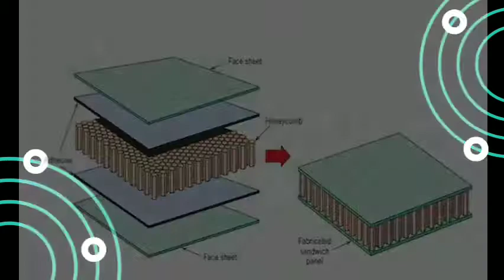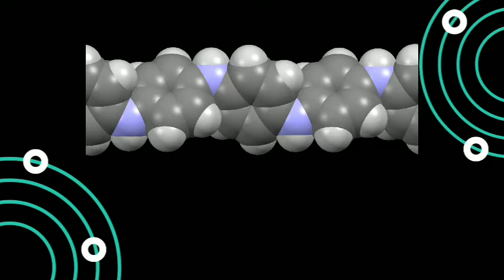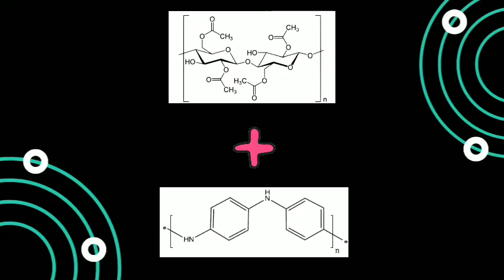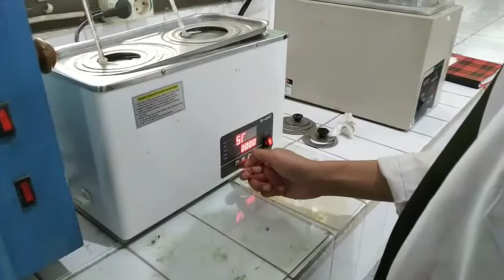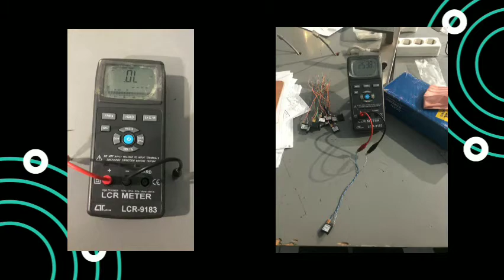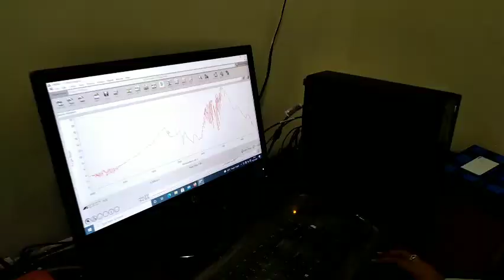Sistensis dan Karakterisasi Komposit Pani Selulosa Asetat dengan Metode Polimerisasi Fase UAP